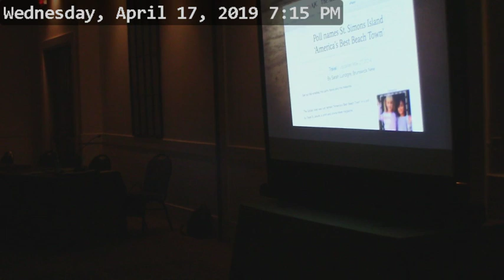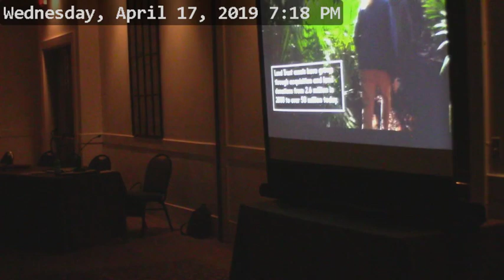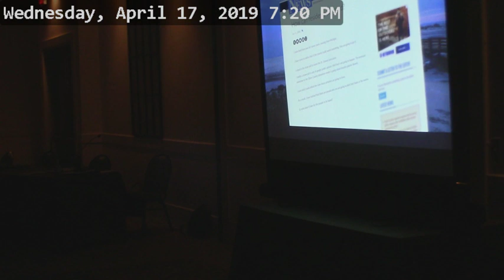Commissioner Peter Murphy Town Hall April 17, 2019